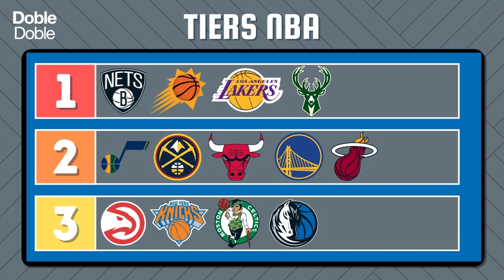¿CÓMO LLEGAN LOS ANGELES CLIPPERS A LA TEMPORADA 2021-22?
🔥 Después de llegar por primera vez a las Finales de Conferencia, los Clippers recibieron una noticia negativa: Kawhi Leonard se rompió los cruzados y estará out casi todo el año. Aún así, con Paul George, Ty Lue y compañía, van a dar pelea. Vos, ¿pensás que pueden competir por el anillo?

💬 Dejá tu comentario y contanos cuál querés que sea el próximo equipo!

No te olvides de mirar los análisis que ya tenemos hechos en nuestro canal. Acá algunos links: